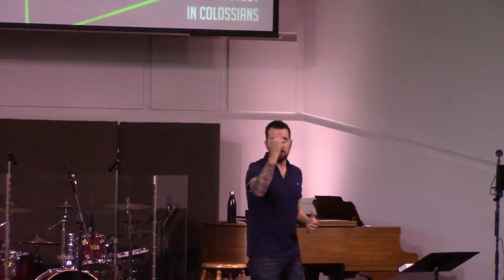Greater Than - A Study in Colossians #3